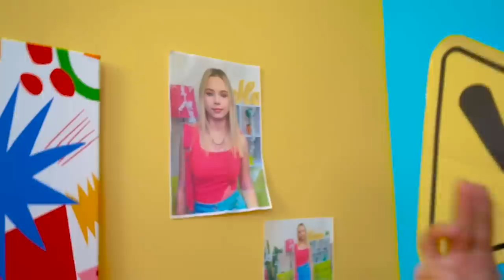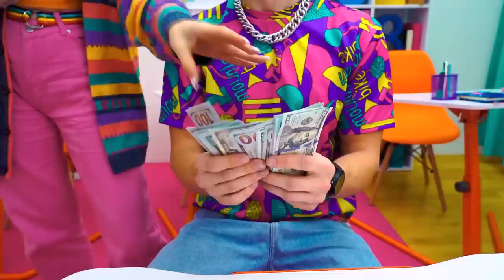We Adopted Four Elements Pets! Secret Room for Magic Fire, Water, Air and Earth Dog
Have you dreamed of a pet for a long time? Here you have four at once, and not just any, but real dogs - four elements. Can you handle the task of building secret rooms for the fire, water, air and earth dog? Now let's make sure!